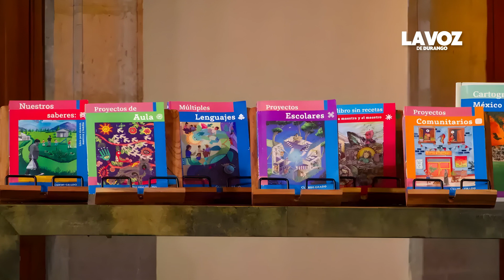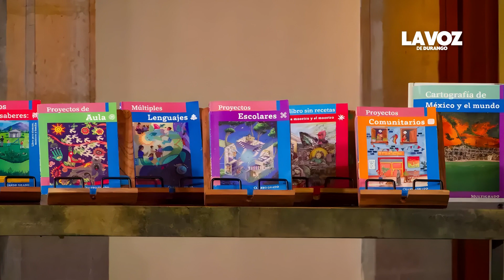Desastre de libros de texto, resultado de la falta de coordinación del Gobierno Federal: Diputada